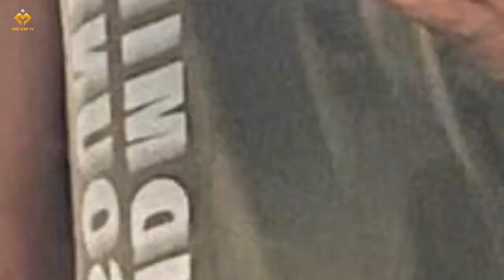Indrasish Roy Lifestyle and Biography 2024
This video discusses the lifestyle and detailed biography of " Indrasish Roy ".

Step into the world of Indrasish Roy with our exclusive video, 'Indrasish Roy Lifestyle and Biography 2024'. Delve into the life and career of the talented Indian film and television actor, known for his memorable portrayals of characters like Tintin in 'Gaaner Opare' and Chandrakiran Chowdhury in 'Adwitiya'. Explore his journey from the small screen to the big screen, including his debut in Kaushik Ganguly's 'Rang Milanti'. Don't miss out on this insightful glimpse into the life of a rising star!